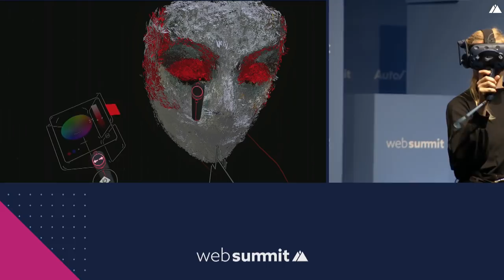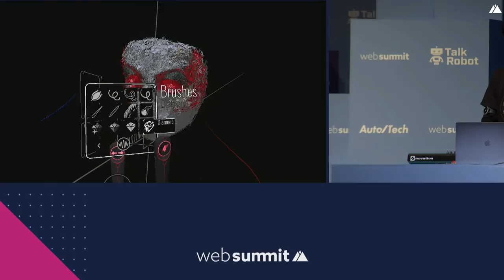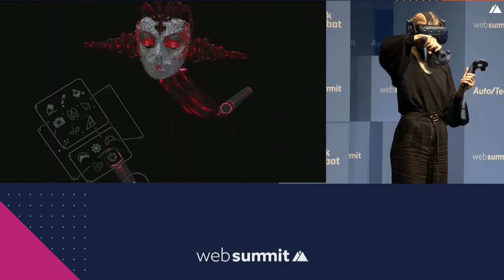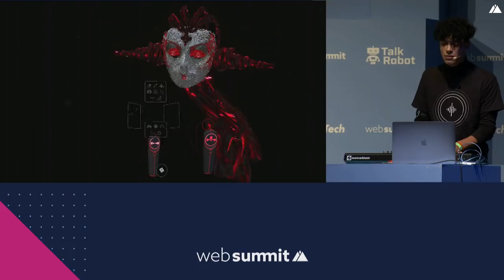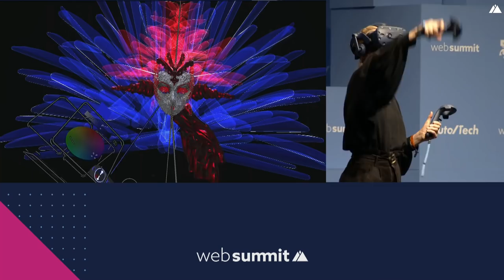A live painting performance in virtual reality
Join Anna Zhilyaeva as she makes an art work come to life like never before, with musical accompaniment as the backdrop at WebSummit 2018.